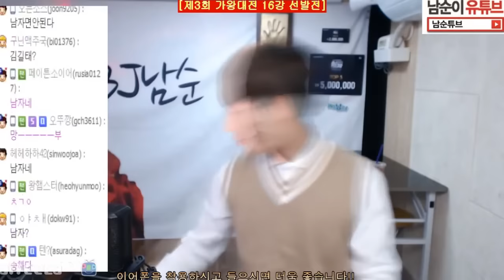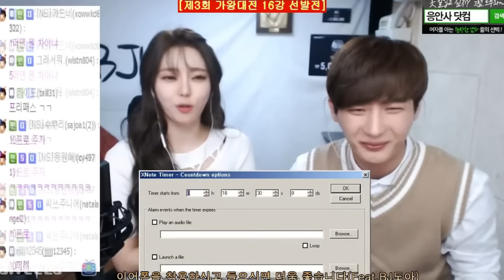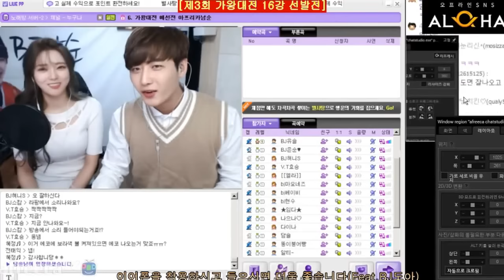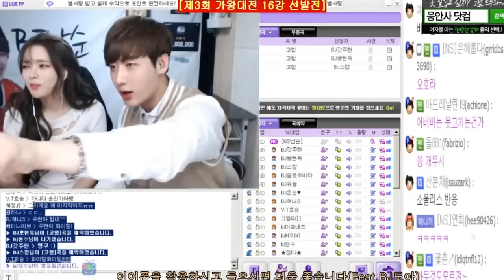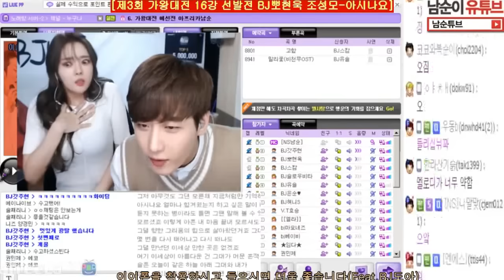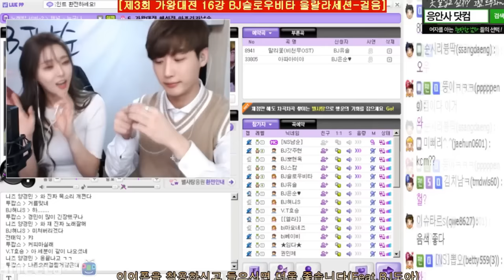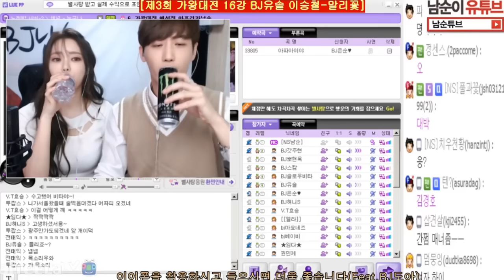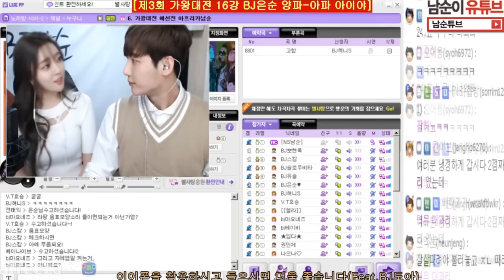도아의나라♣ 도아X남순 1화] 남순님의 제3회 가왕대전 16강 예선전 이번엔 어떤 실력자분들이!? 17.01.26